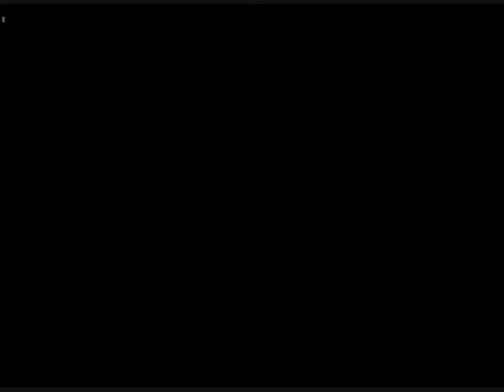برنامج عيشوا معانا - المرأة السعودية في القضاء 1-4